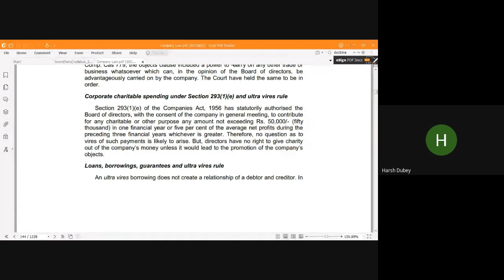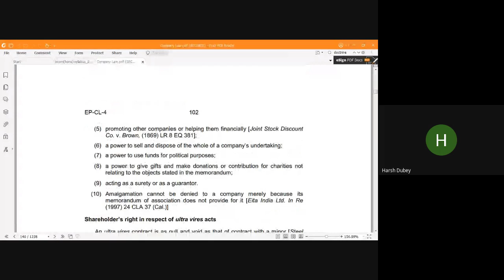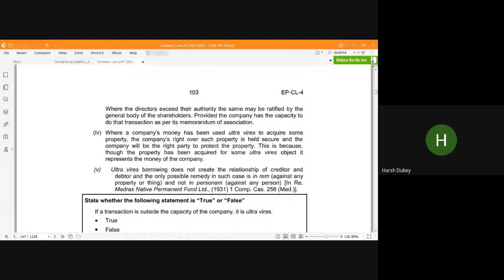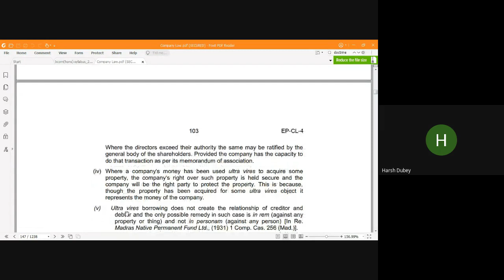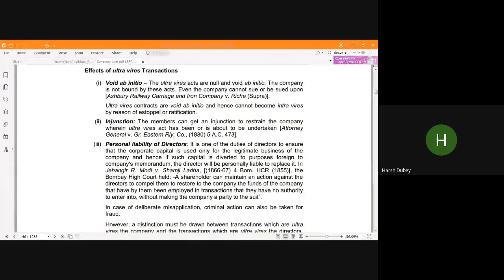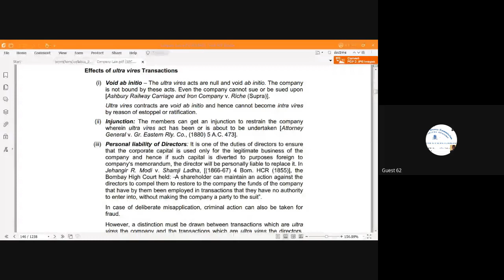22 Sept 21 Doctrine of Ultra Vires B Com H III